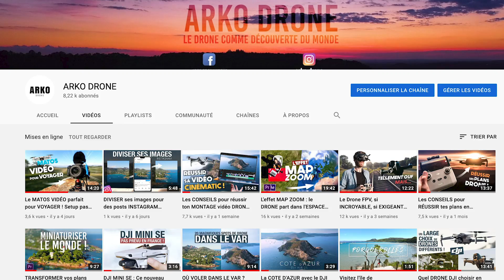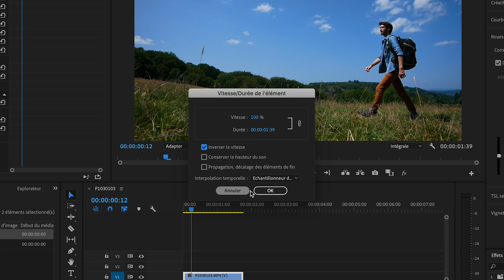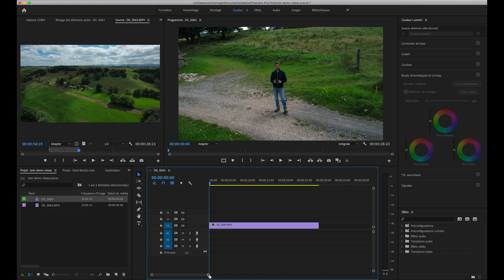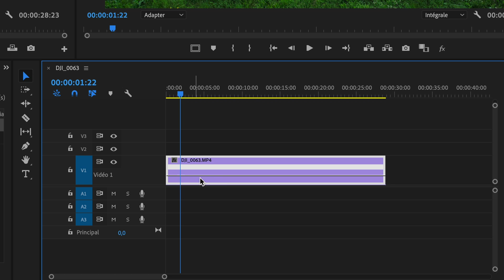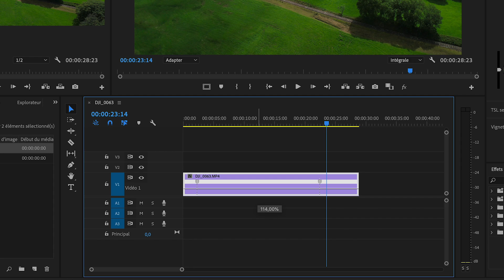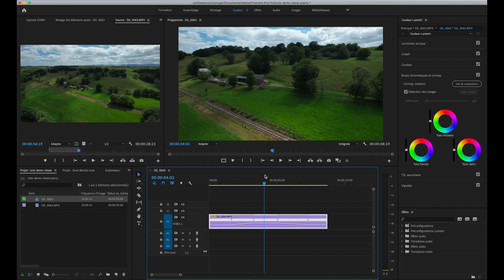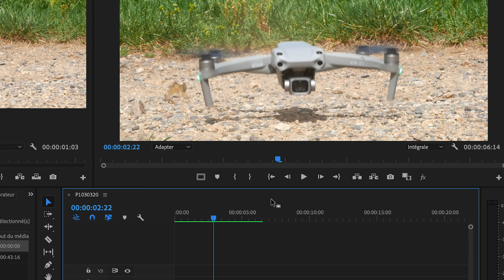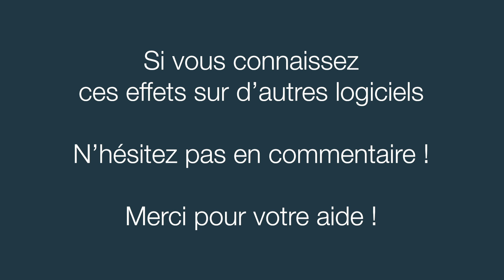MAÎTRISER les EFFETS de VITESSE pour améliorer son MONTAGE ! Tutoriel Premiere Pro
Envie de faire des slow-motion, des ralentis accélérés et autres effets de vitesse ? Vidéo tutoriel aujourd'hui pour découvrir 4 effets de vitesse sur Première Pro : le ralenti, le remappage temporel, l'inversion et l'arrêt sur image.
Des effets simples comme des effets plus poussés.

💥 Mes autres caméras :
L'appareil photo Panasonic G80
L'objectif de l'appareil photo
La Gopro 9

00:00 Démo
01:33 Inversion vitesse
02:43 Arrêt sur Image
03:22 Remappage temporel
06:54 Slow Motion !